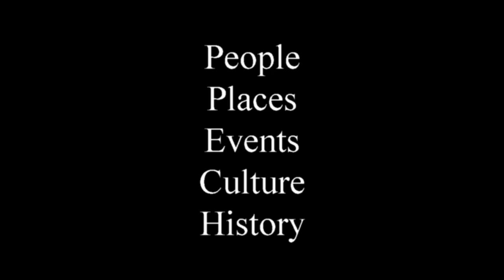6666 Ranch: Demonstrating Quarter Horses For Sale - Return To The Remuda 2018 - Part 1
The 6666 Ranch in Texas has been hosting the Return of the Remuda sale of registered American Quarter Horses for twenty years. Although the ranch breeds and trains both ranch horses and racehorses, this sale is limited to the ranch and performance horses.

The sale is a two-day event with the first day consisting of demonstrating the horses which will be auctioned off the following day.

For more information about the 6666 Ranch and the annual Return To The Remuda sale

Here are the results for the 146 horses sold at auction